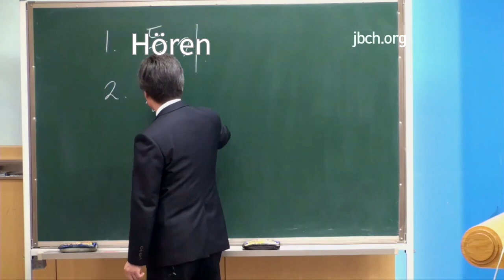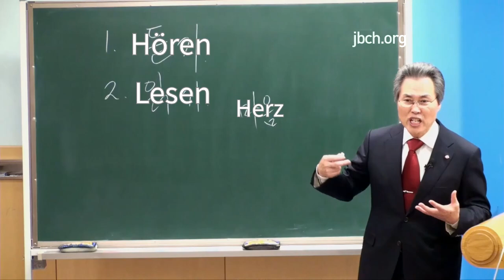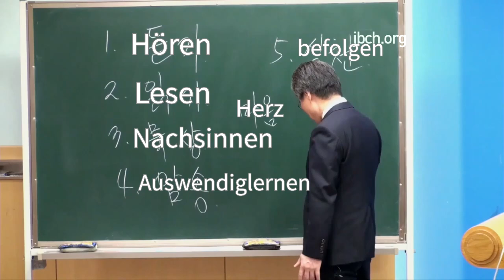2. Warum brauche ich das Wort nach der Errettung?